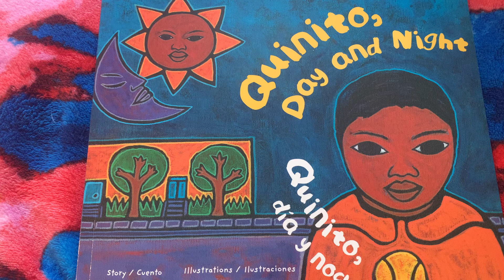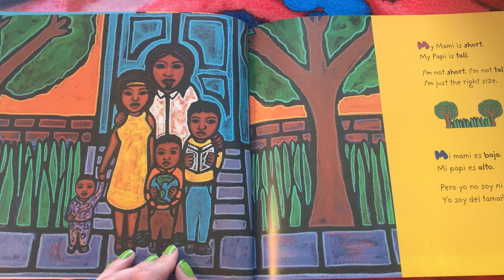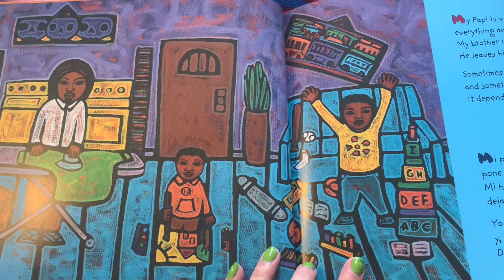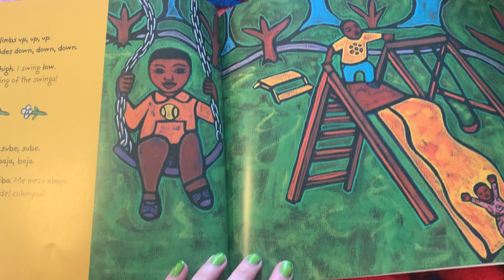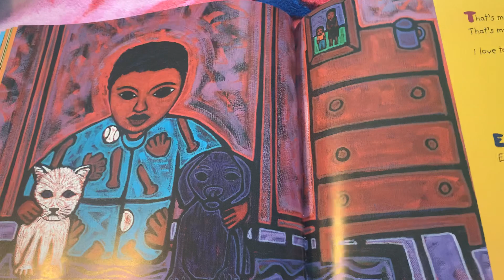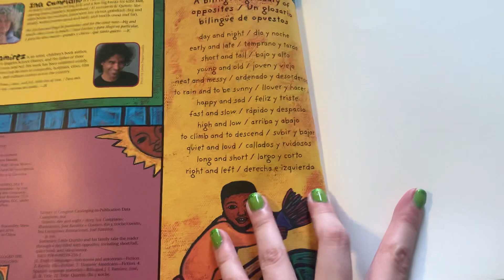Quinito, Day and Night